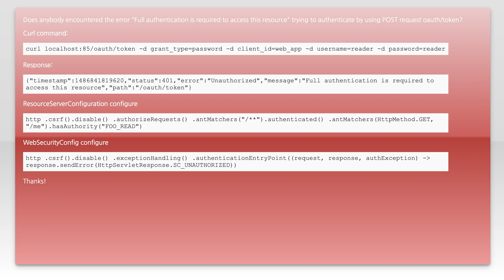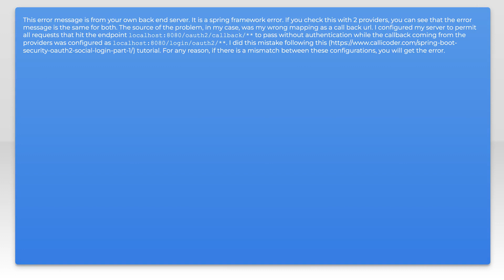POST request "Full authentication is required to access this resource"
spring: POST request &quot;Full authentication is required to access this resource&quot;

Related to: spring, authentication, spring-boot, oauth-2.0